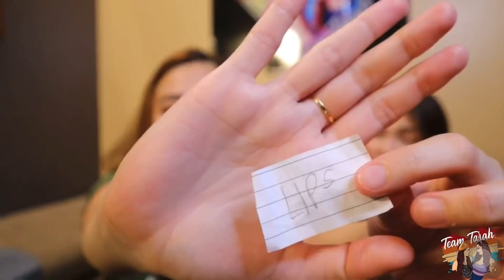TEAM TARAH❤️hulaan (Sarah tinusok sa likod)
Hulaan gamit ang ilong Part 2
Ctto TEAM TARAH OFFICIAL